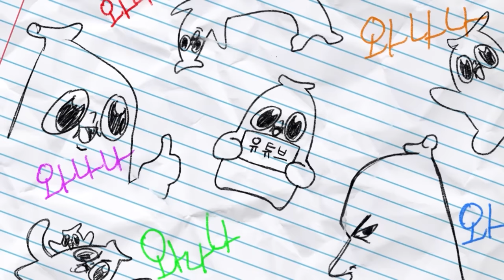20살 vs 32살 주량대결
꽃감아 봐준거다 ㅋ